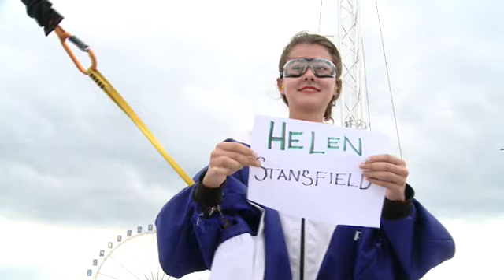Helen 208 Body Flight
Peugeot 208 Body Flight Experience at Tomorrowland starring Helen Stansfield.